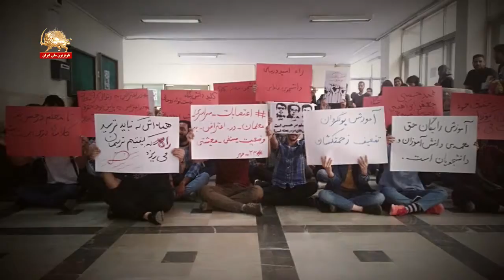وظیفه ملی در مقابل اعتصابات اقشار مختلف - قیام ایران